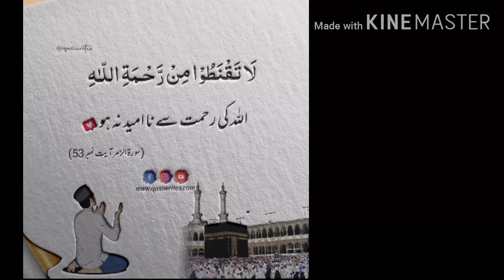Jisko bhi yah ringtone Pasand I wo like and subscribe Jarur kar bhai yaar thoda support karo